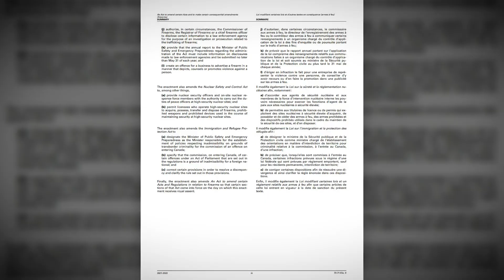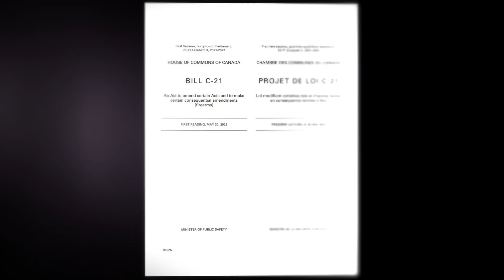Are the Liberals REALLY banning hunting rifles? Yes, but it's complicated...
The Liberal government, supported by the NDP and the Bloc Québécois have already officially banned some rifles and shotguns that have commonly been used for hunting back in May 2020, while the Liberals new bill C-21, will ban many more.